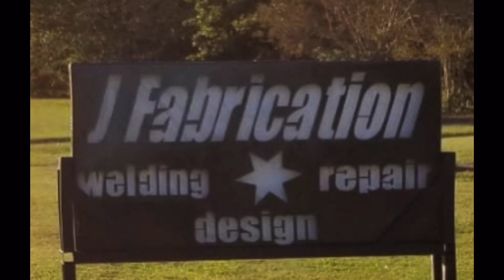We go to ZMAX!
Awesome day at zMax dragway!